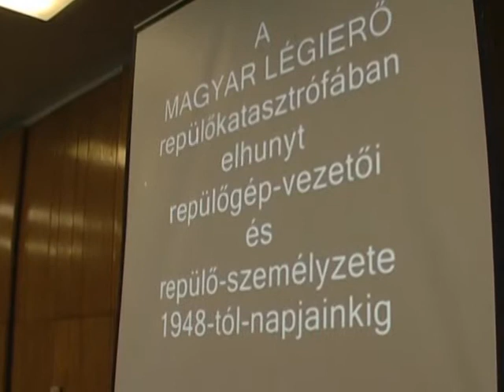2. Repülős Baráti Találkozó 13/1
2.  Repülős Baráti Találkozó 13/1